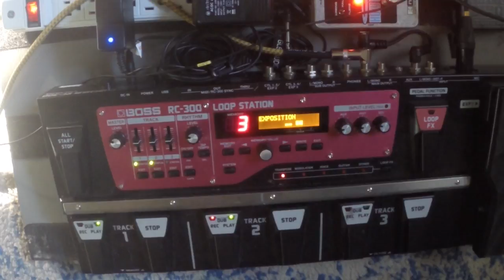Takénobu Exposition | Cello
Live cello looping performance of my song Exposition, from my 2011 album Exposition.

Working on a version of the sheet music for looping that I'll include here soon . . .